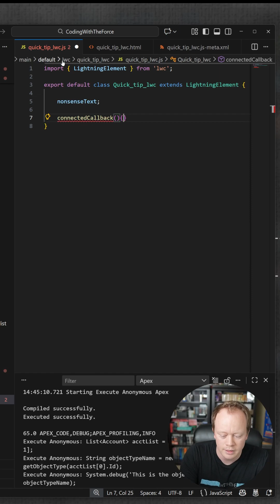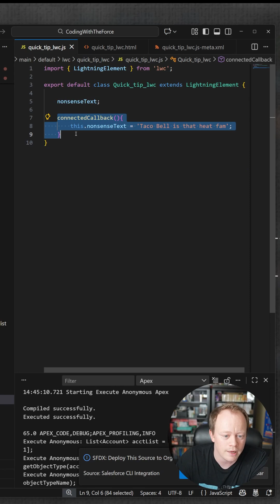salesforce Quick Tips - How to Run Code in your LWC Before it Loads for your Users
In this episode we go over what

Please consider donating to help continue to improve the content produced for Coding With The Force

Salesforce development books I recommend:

Advanced Apex Programming
Salesforce Lightning Platform Enterprise Architecture
Mastering Salesforce DevOps

Good Non-SF Specific Development Books:

Clean Code
Clean Architecture

Table of Contents:

0:00 - Intro